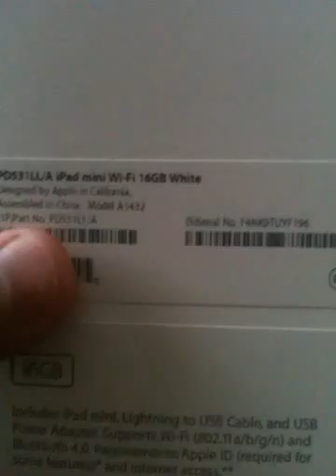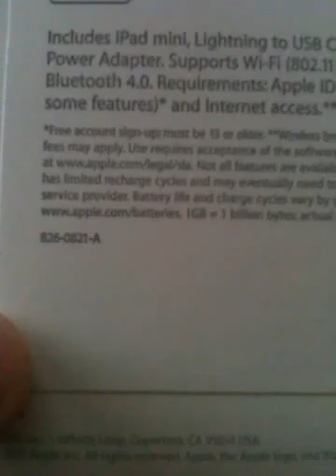iPad mini box amazing for marketing